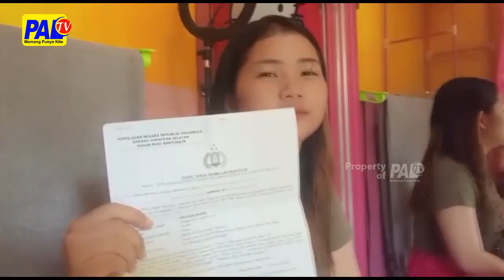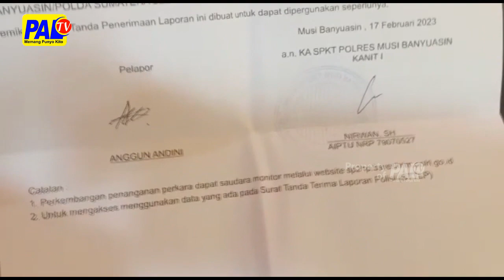Cemburu, 2 Perempuan Terlibat Kerib*tan | Paltv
Dipicu Karena Cemburu Buta Sama Seorang Pria // 2 Perempuan Di Sekayu Musi Banyuasin / Terlibat Keributan // Yang Berujung Seorang Perempuan / Melaporkan Kejadian Ini Polisi ///